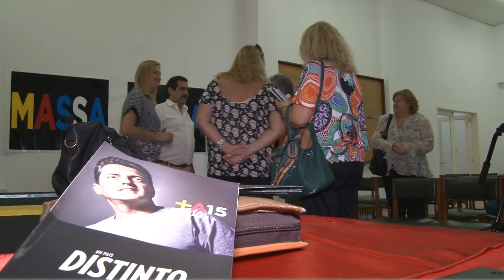Massismo presenta candidato a intendente para General Pico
Responsables del massismo en General Pico realizaron una conferencia de prensa para presentar al candidato a intendente de General Pico. Gustavo Gutiérrez, militar retirado, habla de sus intenciones para la ciudad.